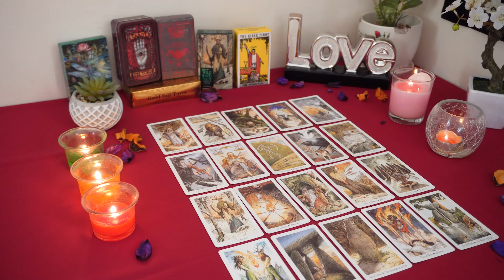PISCES💘 Who is This Earth Sign Blowing up Your Phone? Pisces Tarot Love Reading